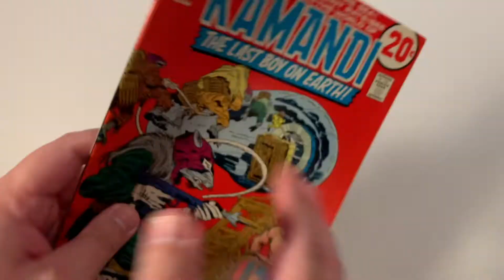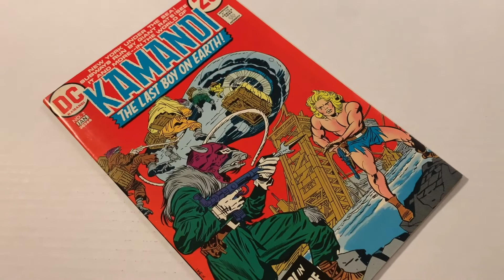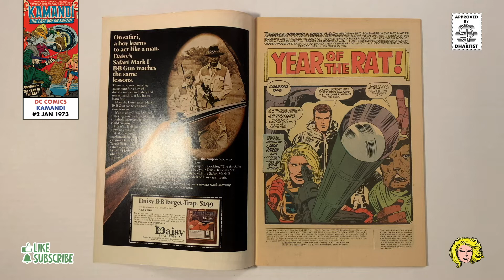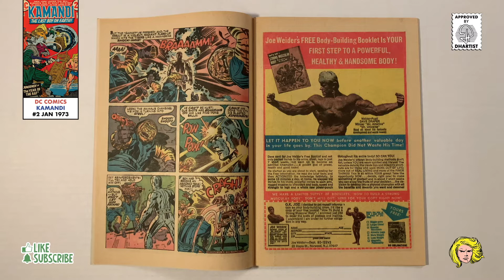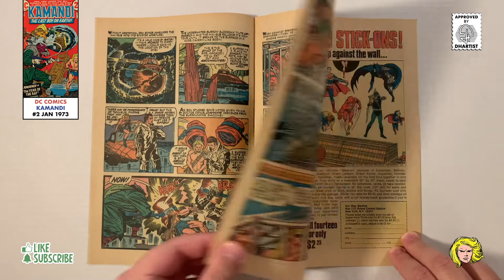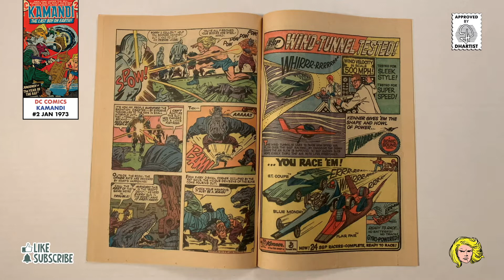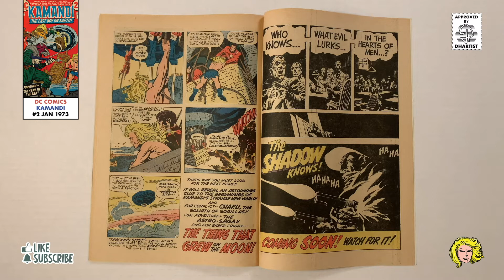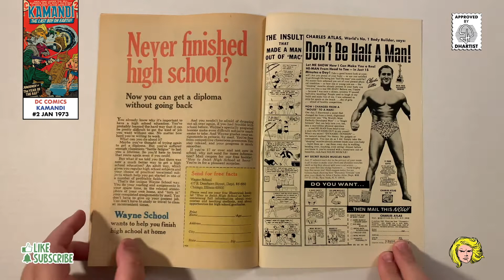Kamandi 2 - Comic Book Deep Dive / Comic Review & Collection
Today on Deep Dive we’re going to be looking at DC Comics Kamandi 2.

Kamandi Vol 1 #2
Published: January, 1973
Editor: Jack Kirby
Cover Artists: Jack Kirby & Mike Royer

“Year of the Rat!"
Writer: Jack Kirby
Penciler: Jack Kirby
Inker: Mike Royer
Letterer: Mike Royer

Kamanid 6 - Coming Soon

Jack Kirby Museum & Research Center

Dedicated To My Parents & Brother

00:00 Intro
00:16 Overview
01:36 Credits
02:01 Comic